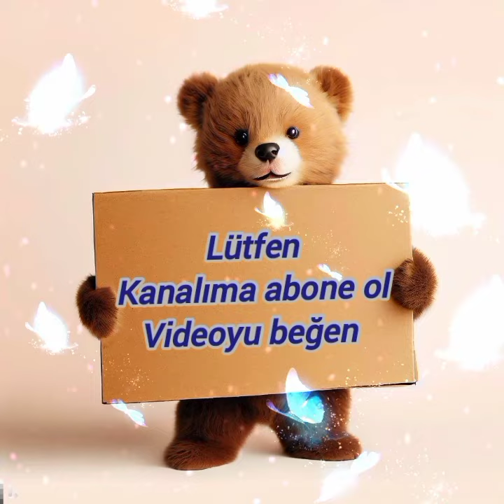TİLKİ İLE KARGA MASALI v, ÇOCUKLARA ÖZEL MASALLAR, EĞİTİCİ ÖĞRETİCİ UYKU ÖNCESİ MASALLAR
TİLKİ İLE KARGA anlatımını, diğer  masallar gibi çocuklara uygun bir şekilde yaptım. Bu Masalı da izleyip dinlemeniz için hazırladım.
 Kanalımdaki bütün masallar okullardaki masal dersi için de uygundur.
Eğlendirerek öğreten, düşündüren masalları keyifle izlemeniz dileğiyle, iyi seyirler.  @selcuktanmasallar

Kanalımda bulunan masalları iki başlık altında listeledim.

Kanalımda çocuklara özel masal anlatımı yapıyorum. Bütün içerikler çocukların hayal dünyasını geliştirici ve onları düşünmeye sevk edici özelliklere sahiptir. Dünya klasikleri yanında birbirinden güzel masallara da yer veriyorum.